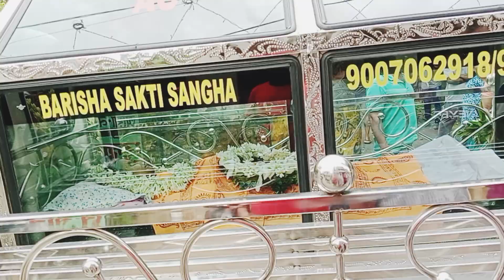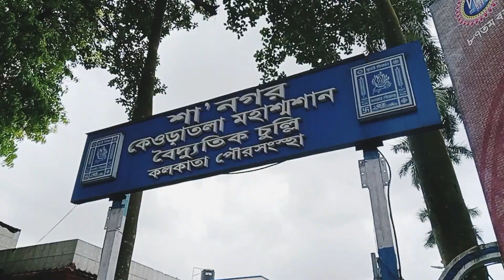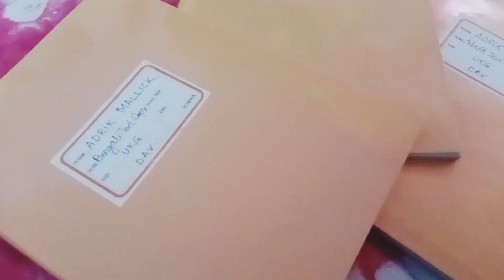সুখ দুঃখ নিয়েই তো মানুষের জীবন। এইতো জীবন!!! চিতাতেই সব শেষ!!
youtube youtuber vlog evening kolkata # শ্মশান ঘাট জীবন সুখ দুঃখ নিয়েই তো মানুষের জীবন এইতো জীবন!!! চিতাতেই সব শেষ!